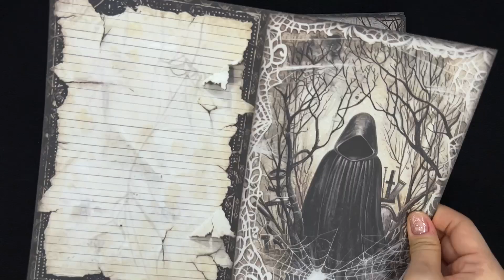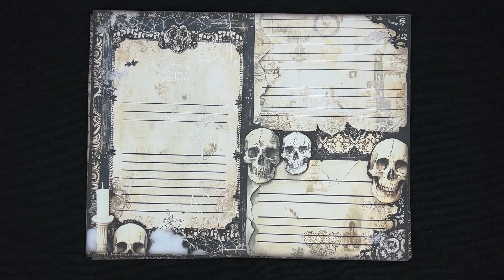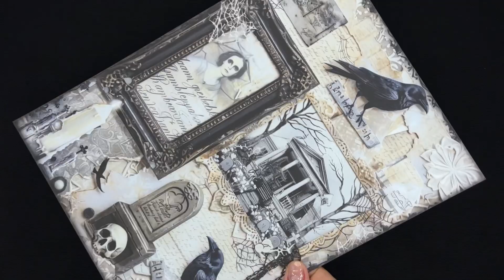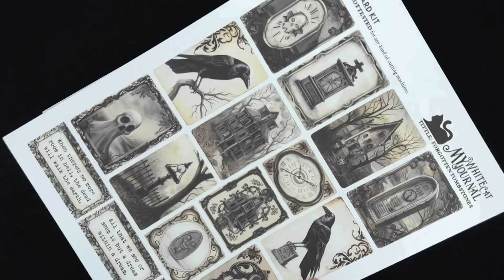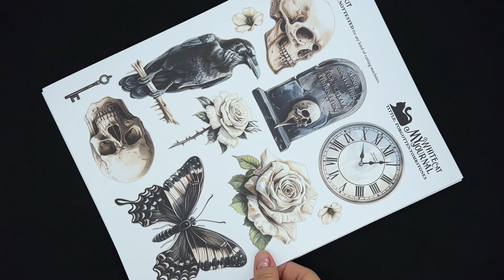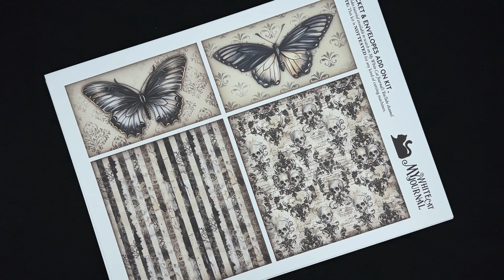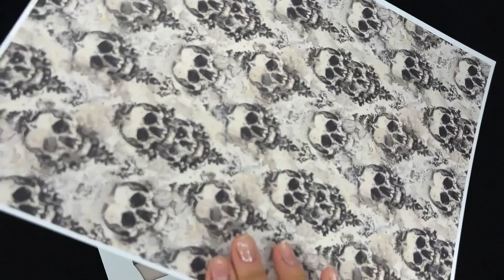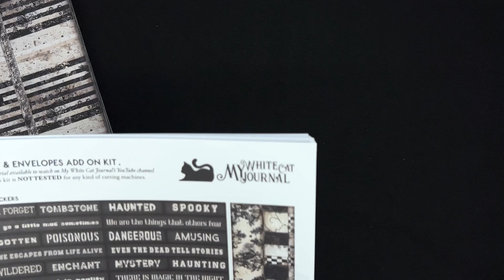Forgotten Tombstones, 7 in 1 SERIES SAMPLE PRINTS, Junk Journal Kit, Spooky, Monochromatic - MWCJ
Choose “HD QUALITY” when watching for better video quality.

FORGOTTEN TOMBSTONES - 7 in 1 SERIES.
This is the FULL page by page sample prints PREVIEW of my 7 in 1 junk journal Forgotten Tombstones series.

KIT USED:
Forgotten Tombstones Full Series (7 in 1 + FREEBIES):

*** INDIVIDUAL KITS:
* Journal Papers
* Lined Papers
* Collage Papers
* Pattern Papers
* Fussy Cut
* Card Ephemera
* Pocket & Envelopes